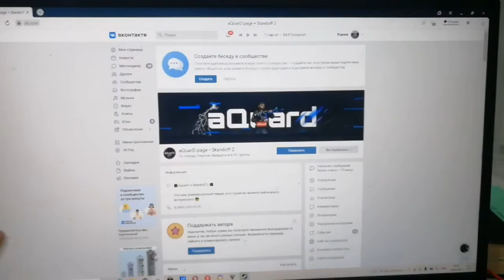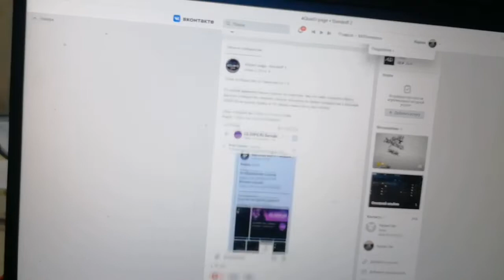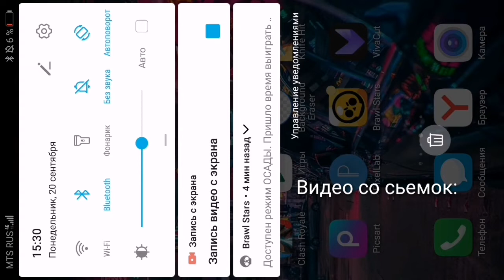ТРЕЙД НА НАКЛЕЙКАХ СТАНДОФФ 2 / КАКИЕ ДОРОГИЕ НАКЛЕЙКИ ВЫРАСТУТ В ЦЕНЕ / ОБЗОР НАКЛЕЕК STANDOFF 2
Всем Доброго времени суток, Лютые Трейдеры. В этом видео я покажу и расскажу вам самые уникальные способы трейда в Standoff 2. Поймаем скины с наклейками разными способами и багом на рынке!

💸По поводу Покупок: дуэль, добавление в друзья, Оформления, аватарка обращаться в группу

✔️Далее идёт продвижение ролика (не читать)
Данное видео осуществит мечту любого Стандоффера - он сможет стать богатым и зарабатывать самостоятельно, как это делаю я. В видео вы познакомитесь с такими понятиями как трейд, скины за лоу, скины с наклейками, а также наш путь с нуля до ножа.